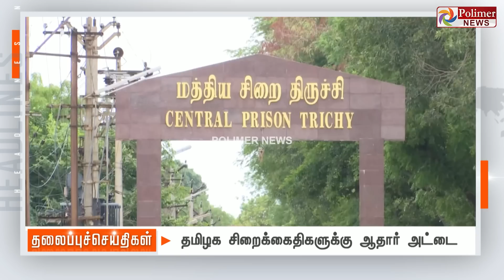Today Headlines - 30 November 2022 இரவு தலைப்புச் செய்திகள் | Night Headlines | CM MKStalin | DMK